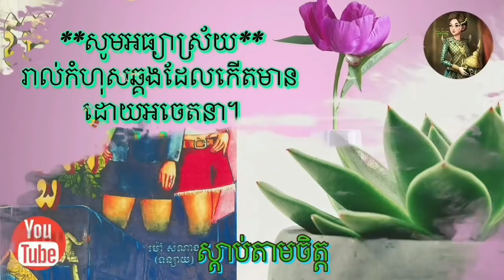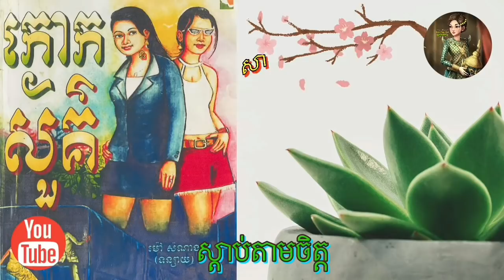[ក្ងោកសួគ៌​] Full story សាច់​រឿង​ពេញ​|​ អ្នក​គ្រូ​ ម៉ៅ​ សំណាង​ | Khmer novel | Sdab Tarm Chet